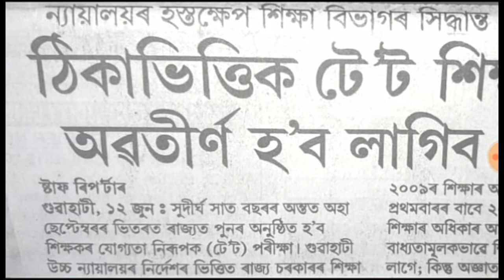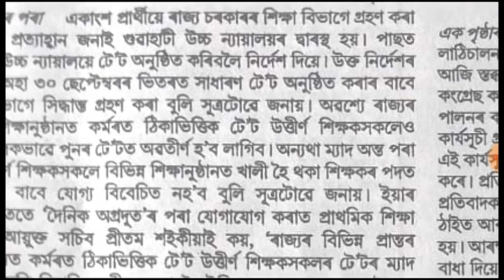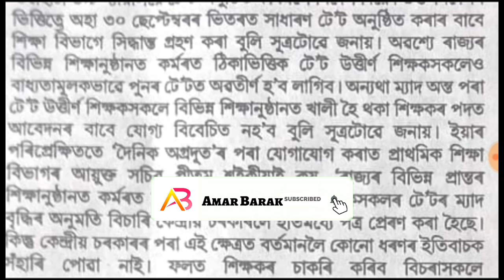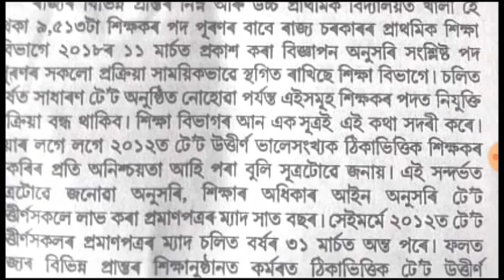ASSAM TET Good News | TET EXAM Date | Guwahati high court order For Assam TET